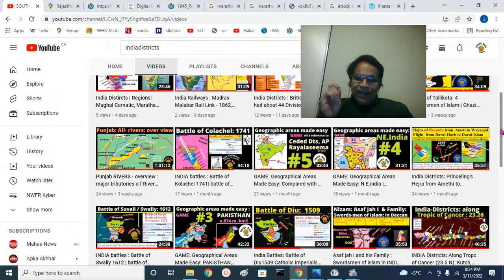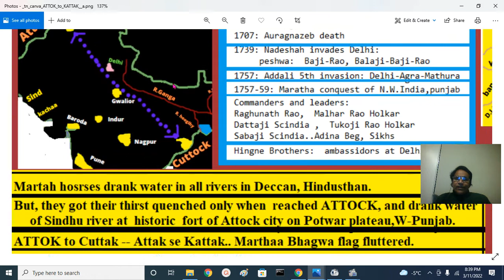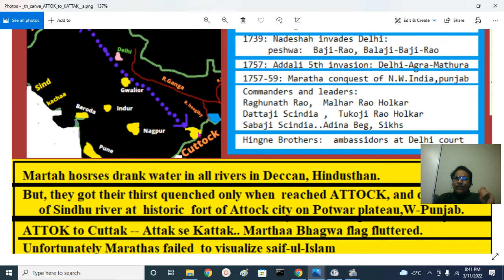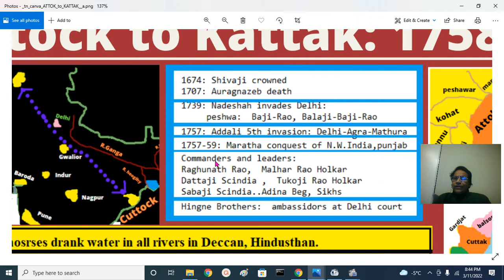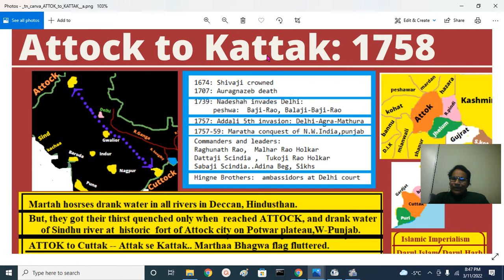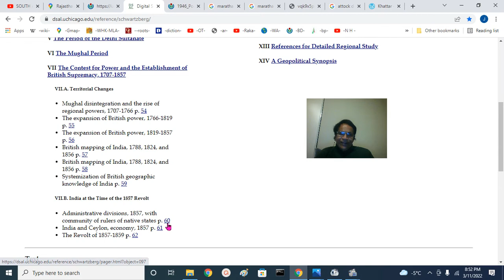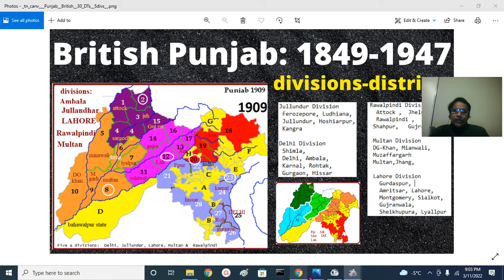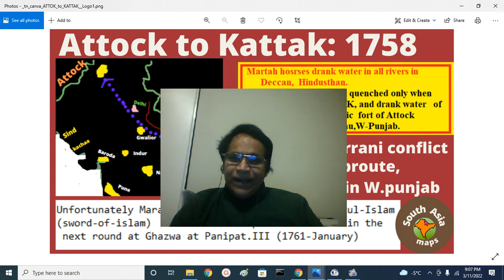Maratha empire: Attak to kattak | Maratha horses on Indus at Attock fort , Punjab: 1758 : Jay REddy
Martha warriors reach Attock for in West Punjab:
 Commanders and leaders:
 Raghunath Rao,  Malhar Rao Holkar
 Dattaji Scindia ,  Tukoji Rao Holkar
 Sabaji Scindia..Adina Beg, Sikhs
 Hingne Brothers:  ambassidors at Delhi court

 Maratha  hosrses drank water in all rivers in Deccan, Hindusthan.
 But, they got their thirst quenched only when  reached ATTOCK, and drank water
 of Sindhu river at  historic  fort of Attock city on Potwar plateau,W-Punjab.
 ATTOK to Cuttak -- Attak se Kattak.. Marthaa Bhagwa flag fluttered.
 Unfortunately Marathas failed  to visualize saif-ul-Islam
 (sword-of-islam)   accross KYBER pass and failed in the
  next round at Ghazwa at Panipat.III (1761-January)
1674: Shivaji crowned
 1707: Auragnazeb death
 1739: Nadeshah invades Delhi:
      peshwa:  Baji-Rao, Balaji-Baji-Rao
 1757: Addali 5th invasion: Delhi-Agra-Mathura
 1757-59: Maratha conquest of N.W.India,punjab